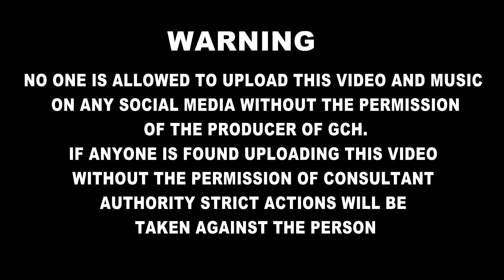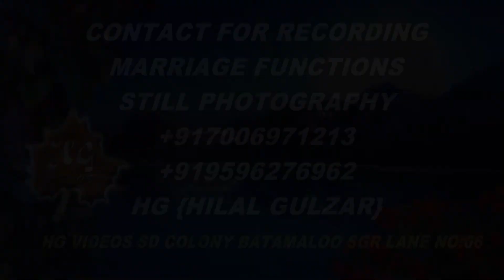TAARI TOURUM MUKHTEI FALEI FALEI RAIZ HAINZ SINGER: GH AH SOFI( URF AMA KACHROO)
GCH PRESENTS
GULZAR CASSETTE HOUSE PRESENTS
BATAMALOO SGR KMR
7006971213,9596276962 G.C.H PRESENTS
 BATAMALOO NEAR AKBAR HOTEL SGR KMR.

 MEHFIL-E-KHOON-E-JIGAR

 MEHFIL NUMBER: 1878

 SONG: TARI TOURUM MUKHTEI FALEI FALEI RAIZ HAINZ

 Lyrics: PRAKASH

Singer: GH AH SOFI( URF AMA KACHROO )

NO ONE IS ALLOWED TO UPLOAD THIS VIDEO AND MUSIC
ON ANY SOCIAL MEDIA WITHOUT THE PERMISSION
OF THE PRODUCER OF GCH.
IF ANYONE IS FOUND UPLOADING THIS VIDEO
WITHOUT THE PERMISSION OF CONSULTANT
AUTHORITY STRICT ACTIONS WILL BE
TAKEN AGAINST THE PERSON

NOTE: ALL SONGS OF THIS CHANNEL ARE COPYRIGHTED RESERVED WITH GCH PRESENTS KMR.

I'm on Instagram as @gulzarcrockeryhouse. Install the app to follow my photos and videos.